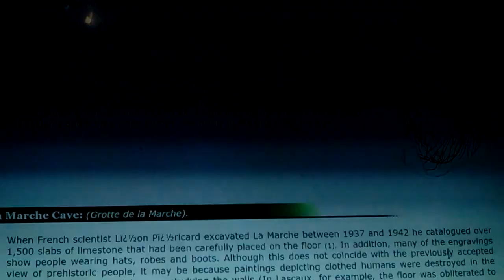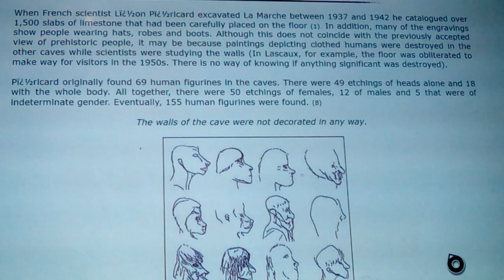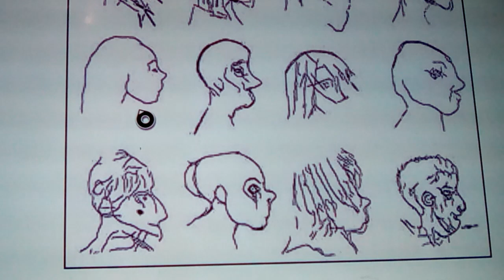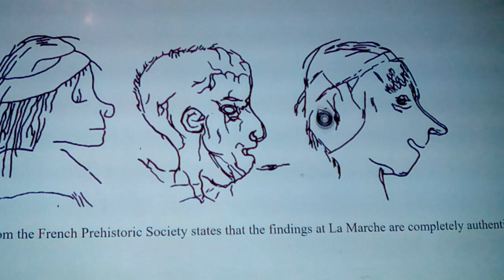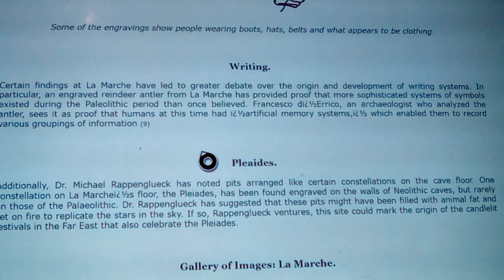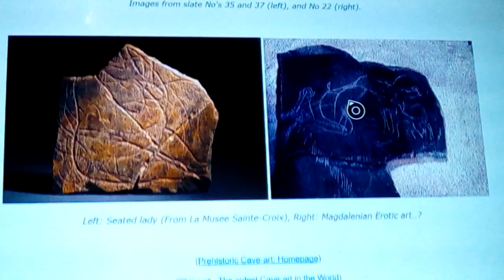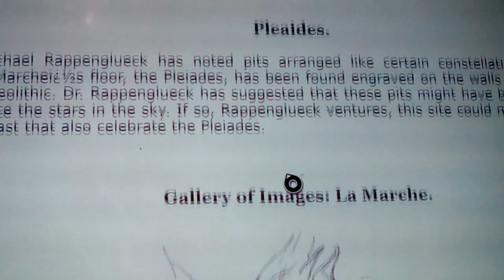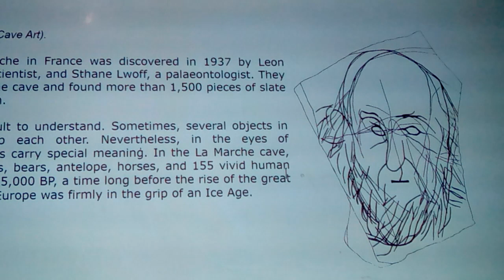La Marche : 15,000bp human portraits 2021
Here we show and discuss the cave art found in La Marcus caves, located in western france... That shows many animals, like others found, but it also contains some 155 lifelike etched portraits, of paleo man, in a group of 1500 pieces of slate with painted carvings on them... Many I bet that were recognizable to the people, at the time... Which is an anomaly in itself, rather than smaller " stick men( & women) " having full sized, lifelike portraits... But they are wearing boots, pants, some show belts, many have headwear, including that Phyrgian cap, that we do often see... But at 15,000bp... It has archeologists wanting to dismiss it altogether, given the narrative...